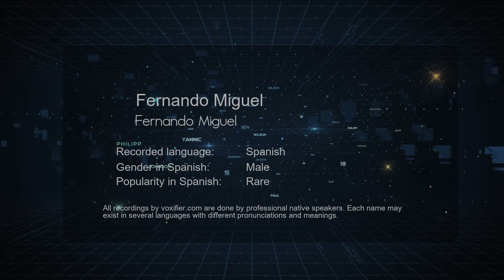How to Pronounce Fernando Miguel (Fernando Miguel) in Spanish - Voxifier.com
This is the Spanish pronunciation, gender, and phonetics recording of the name Fernando Miguel (Fernando Miguel). The same name may exist in other languages with different pronunciations. Check the meaning of name along with other possible pronunciations or similar names for free Voxifier uses the help of expert linguists to simplify pronunciations by replacing some special sounds with sounds more commonly available across all languages.